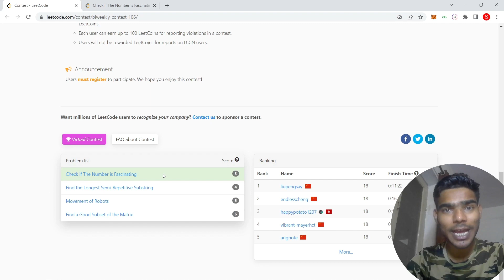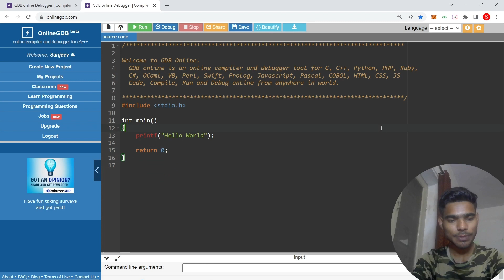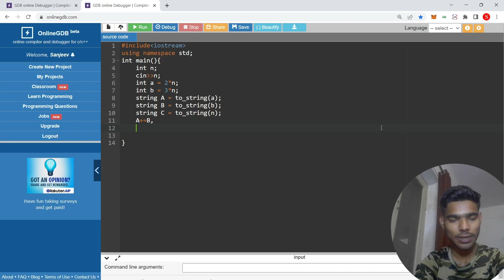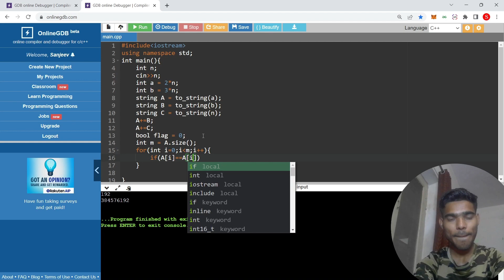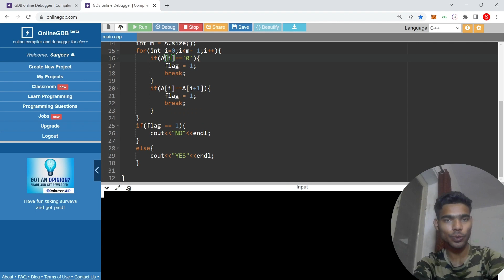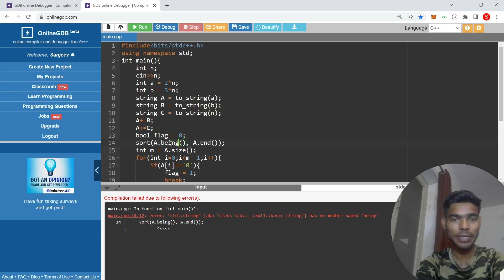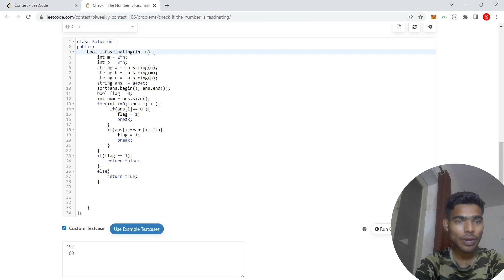2729. Check if The Number is Fascinating || Biweekly || Leetcode || Solution Explain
0:00 Intro
0:48 Question Explain
2:13 Code Implementation
7:01 Test Cases Run
9:30 closing